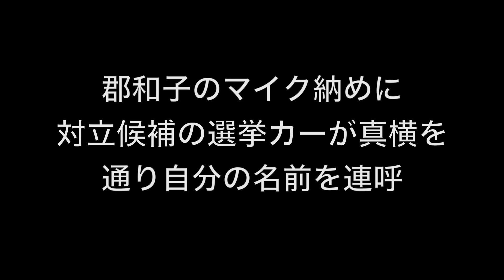【これは酷い】郡和子仙台市長候補マイク納中に妨害行為